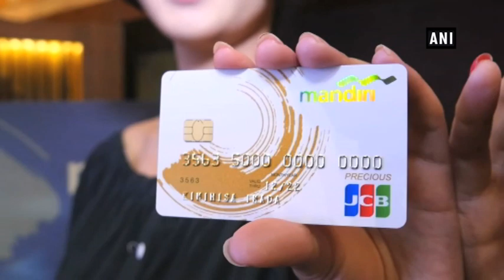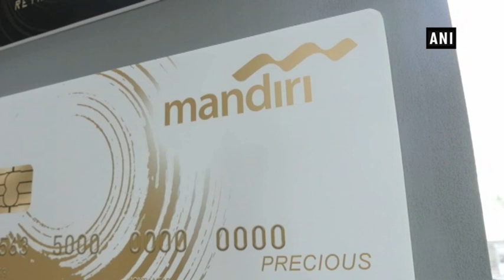JCB issues credit card in Indonesia - ANI News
Jakarta (Indonesia), Jan 10 (ANI): The usage of credit card in Indonesia is still low. Only 17 million people were issued credit cards out of approximately 260 million people. However, the credit market is increasing due to young population and economic growth. Bank Mandiri, which is one of the largest banks in Indonesia, announced its partnership with JCB International Indonesia, on issuing JCB Precious credit card to target premium customer.